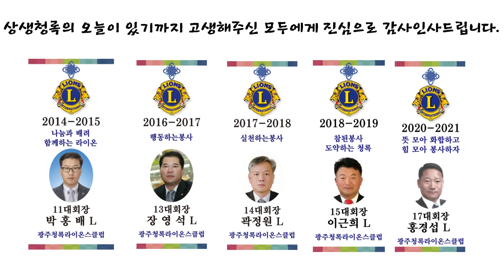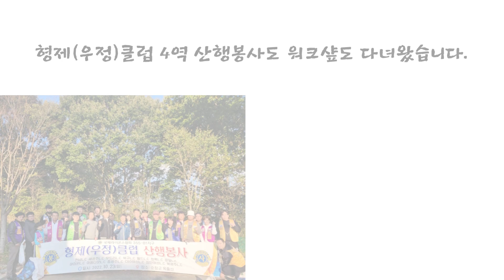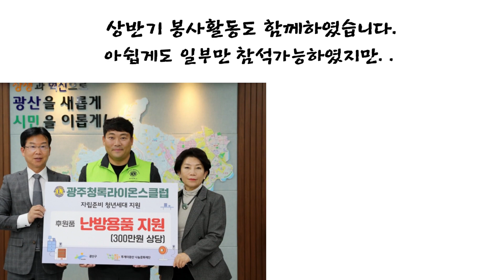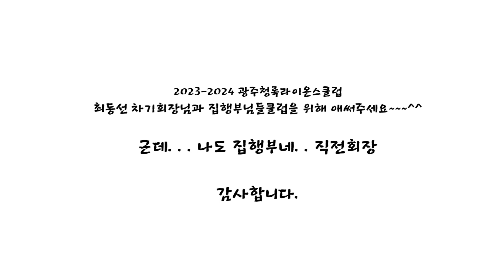광주청록라이온스클럽 2022-2023 19대회기를 돌아다 봅니다.19대회장 고승현L.